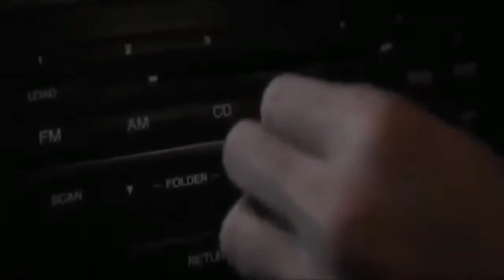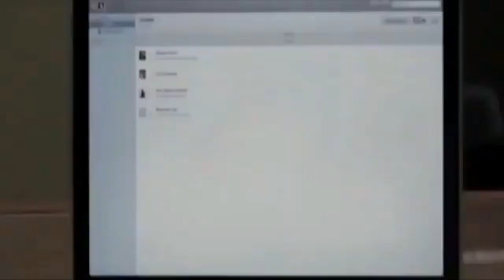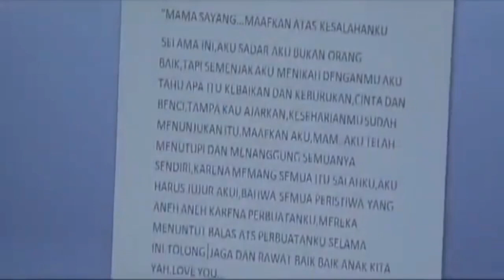FLIM HOROR TERBARU 2023